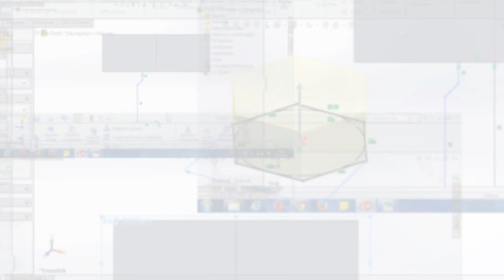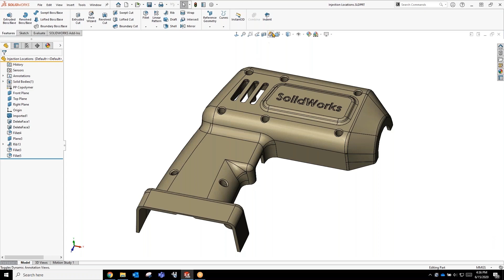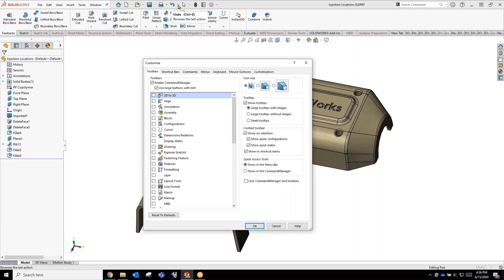SOLIDWORKS Tech Tip: 2020 User Interface Changes For SP3.0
This tech tip focuses on the main user interface changes that were recently rolled out in SOLIDWORKS 2020 Service Pack 3. Check out this video and see what they are in detail!